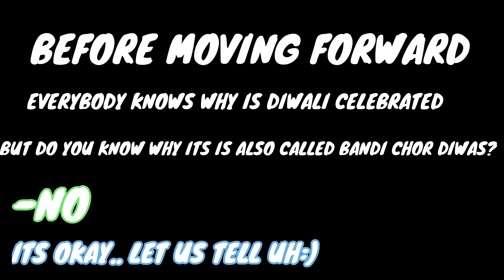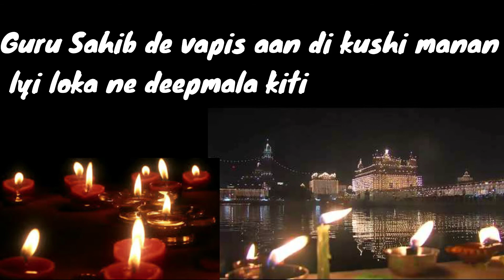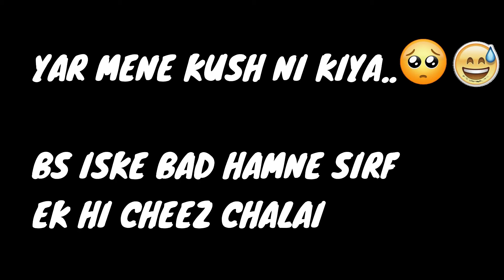Diwali Celebration | Phalgun Injured By Cracker😱 | Why We Celebrate Bandi Chod Diwas🙏🏻 | TPS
The Patialvi Siblings👋🏻

We will back with more interesting videos till then goodbye takes care and peace.

Our channel is all related to vlogs, challenges, pranks, and fun times with each other.